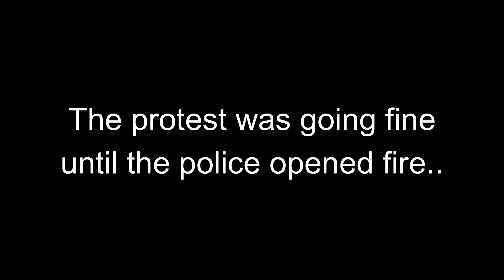Protest Mass Shooting Vyhrak City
The protest was a worker strike for bad worker conditions and not enough equal pay, the police opened fire when we started to move..